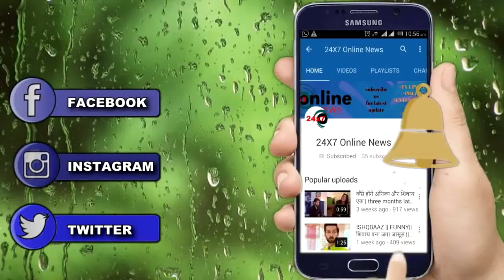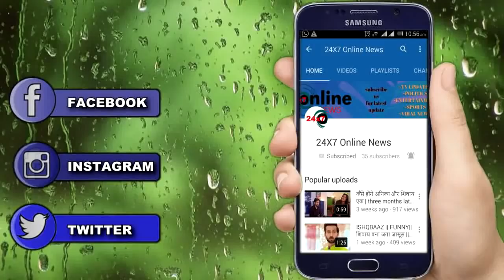KRISHNA CHALI LONDON || इस बड़ी वजह से KRISHNA फिर से बनेगी RADHE की दुल्हनिया